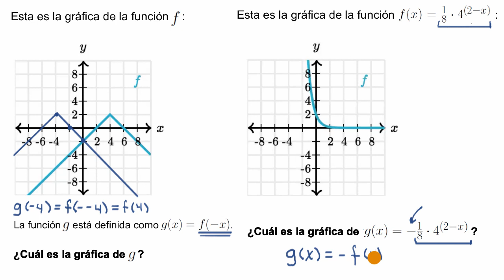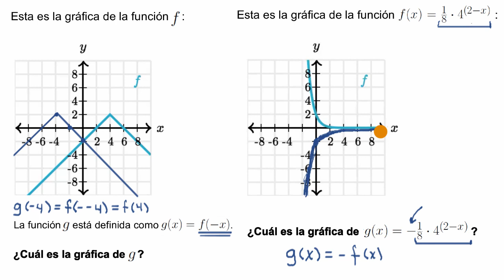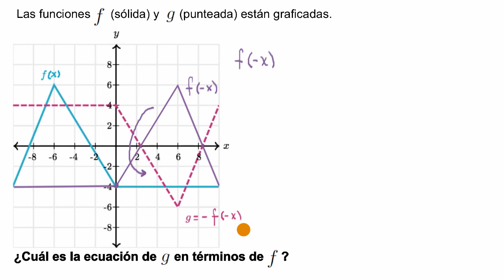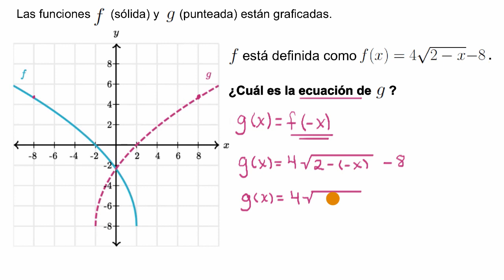Ejemplos resueltos sobre reflexión de funciones | Khan Academy en Español